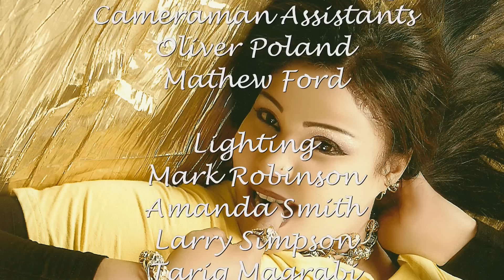جيتك يا جميل (فيديو) -- ايمان لندن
EMAN LONDON
GEETAK YA GAMEEL (MUSIC VIDEO)